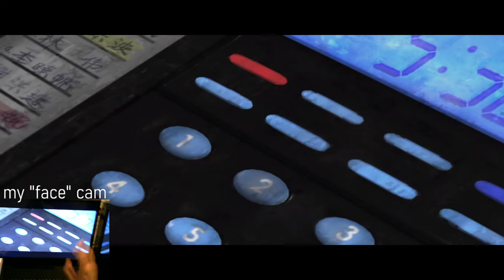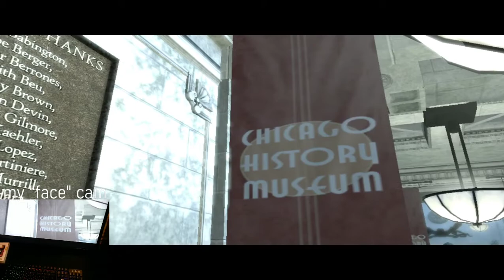Stranglehold livestream playthrough (7/24/20)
Here's my livestream of a game that is one of the most underappreciated shooters as of today. John Woo is at it again with the hard boiled video game sequel that is Stranglehold. This game is worth going back to if you have/haven't played before.